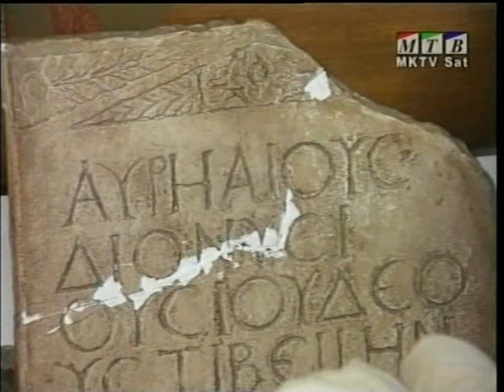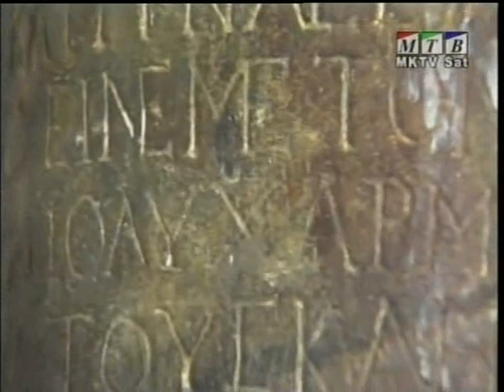The Jews of Macedonia (Evreite vo Makedonija) Part 2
This video is uploaded in honour of the thousands of Macedonian Jews who where murdered at the hands of Bulgarian Nazis during WWII. It is also a response to Bulgarian rednecks and Holocaust deniers who try to whitewash Bulgarian Nazis by denying Bulgaria's active role in the Final Solution and the extermination of the Macedonian Jews.

Bulgarian anti-Semitism and the Bulgarian genocide of the Macedonian Jews is well documented. What is not as thoroughly understood are the causes and events that drove the Bulgarian state to such madness and unspeakable acts of cruelty leading to crimes against humanity. For this to be thoroughly understood we need to dissect the ideas that underpinned Bulgarian Nazism during WWII. The roots of such Bulgarian Nazi ideas precede the Second World War.

In 1878 the Bulgarian state was created out of the ashes of the war between Tsarist Russia and the Ottoman Empire. The Congress of Berlin, which was a meeting of all the major European players in 1878, endorsed the Treaty of Berlin that sanctioned the existence of new contemporary entities - Bulgaria, Rumelia and Macedonia. These entites were to each have their own degrees of self-government under Ottoman tutelage. Bulgaria achieved autonomy, Rumelia was quasi-autonomous and Macedonia gained minimal self-governance that was subsequently not implemented.

Bulgaria regarded the Treaty of Berlin as a stab in the back, a betrayal of the desire to create a greater Bulgaria that included people and lands that were not Bulgarian. Bulgaria's resentment of the Treaty of Berlin, and later the Macedonian state and people, was founded on the desire to implement the Treaty of San Stefano which preceded the Treaty of Berlin. The Russian Count Ignatiev was the architect of the Treaty of San Stefano which was essentially an ambit claim that was never expected to make it off the drawing board in light of Russian admissions that not all the people within "San Stefano Bulgaria" were Bulgarian.

This did not prevent Bulgarian nationalists from seizing upon the notion of San Stefano Bulgaria as some sort of Magna Carta of the Bulgarian state. Achieving a Greater Bulgaria or San Stefano Bulgaria became the national Bulgarian ideal - the strive to enlarge Bulgaria by incorporating non-Bulgarian lands and people, by whatever means necessary including brute force and genocide. Just as Hitler regarded Tacitus' definition of Germania as the basis for expanding the Third Reich, so did the Bulgarian Tsar Boris look to San Stefano Bulgaria as the promised land of the Bulgarian people.

As events of WWII later showed, Tsar Boris set out to achieve San Stefano Bulgaria in the same way Hitler expanded the Third Reich - warmongering and genocide. Bulgarian Nazis felt that non-Bulgarians were a danger and a menace to the stability of the newly enlarged Bulgarian state. Bulgarian Nazis deployed terror and genocide against non-Bulgarians with the intention of creating an ethnically "pure Bulgarian Empire." Bulgarian Nazis regarded an ethnically pure Bulgaria as an insurance policy against subsequent attempts to challenge San Stefano Bulgaria with another "Treaty of Berlin" that might present itself at a later time.

As such it was not just Macedonians, Greeks or Serbs who were a threat to sustaining San Stefano Bulgaria. The Jews were also regarded as an obstacle by Bulgarian Nazis. The Bulgarian Government enacted anti-Semitic laws that were followed by the Bulgarian deportation and murder of the Macedonian Jews. The Bulgarian government even paid substantial monies to the Third Reich for the extermination of the Macedonian and Bulgarian Jews.

The Bulgarian Jews were saved by an act of God, so to speak. Through dumb luck the Bulgarian Jews were spared from extermination as the result of a delay in the deportation trains.

The Macedonian Jews were not so lucky. The Macedonian Jews were often dragged kicking and screaming by Bulgarian Nazis who helped themselves to the valuables and assets of the Holocaust victims.

The Bulgarian Government still refuses to apologise and offer restitution to Macedonia and Israel over the Bulgarian genocide of the Macedonian Jews.

After Bulgaria's defeat in WWII the Bulgarian communists seized upon the activism of Bulgaria's equivalent of Oskar Schindler - Dimitar Peshev - and certain members of the Bulgarian clergy, with the intent of forging the memory of Bulgaria as the saviour of the Jews. This is a camouflaged form of Holocaust denial by the Bulgarian state.

The memories of the Macedonian Jewish Holocaust survivors in this video are drastically at odds with the official Bulgarian account regarding WWII and the Holocaust. Macedonian Holocaust survivors today remember Bulgarian Nazis as murderers of the Macedonian Jews and not as their saviours.

R.I.P. to the Macedonian Jews that did not survive the Holocaust. They deserve better than the disrespect they are getting from the Bulgarian state today.